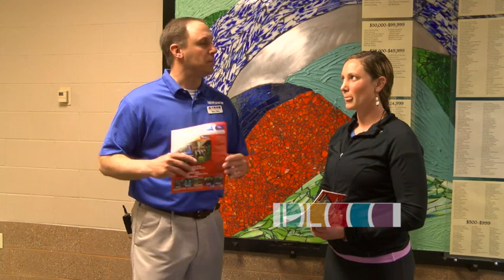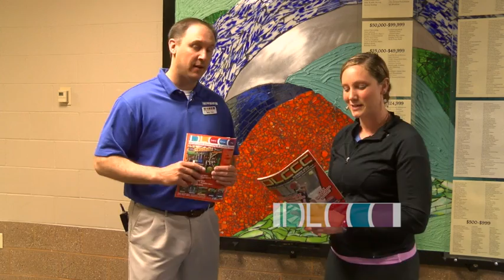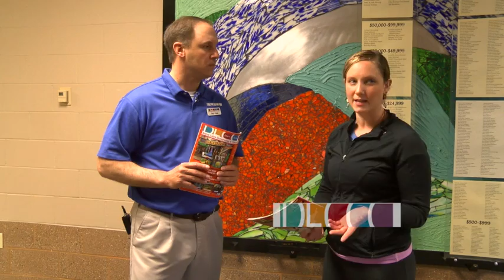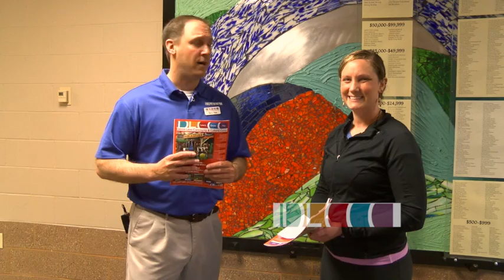Backstage Pass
DLCCC Golf Scramble, and silver sneakers